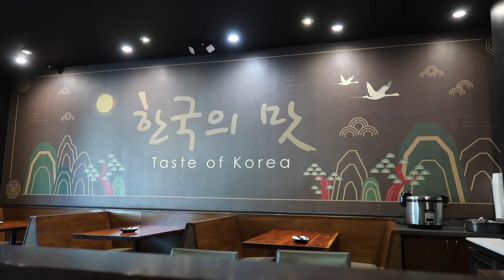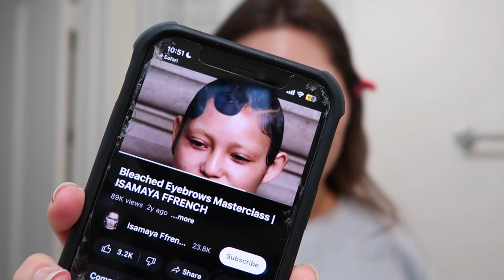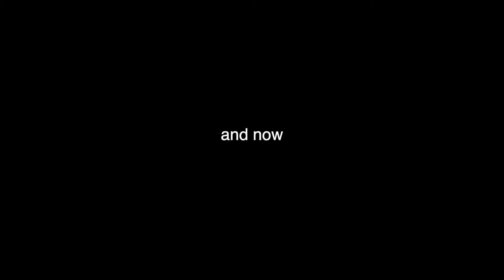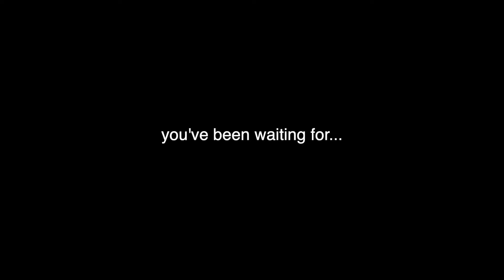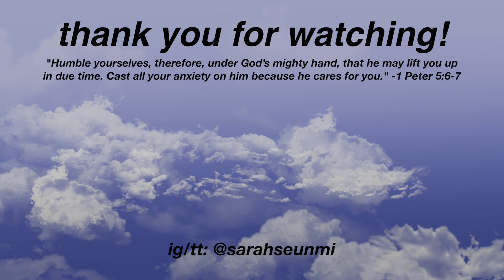GLOW UP FOR SPRING *EXTREME TRANSFORMATION* | new hair, dyeing brows, skincare, abg makeup, fitness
Glow up with me for spring break! Follow me as I workout, make a smoothie, buy some new clothes, completely transform my hair, try not to burn my eyebrows off, give myself a facial, and eat good. Will I succeed in becoming an ABG? Watch the video to find out hehe 😜

products
╰►Neutrogena oil free eye makeup remover
╰►Anua makeup removing oil
╰►Anua heartleaf toner
╰►MISSHA time revolution essence
╰►Palmer’s skin therapy oil
╰►Sacheu gua sha
╰►Beauty of Joseon ginseng serum
╰►The Skin House wrinkle supreme serum
╰►Curology the rich moisturizer
╰►Laniege lip sleeping mask
╰►Jayjun cosmetics aronia soothing mask

chapters
╰►00:00 intro
╰►0:47 working out
╰►1:40 cooking
╰►2:26 shopping for clothes
╰►3:06 hair transformation
╰►5:50 eating in koreatown
╰►6:44 dying eyebrows
╰►11:10 facial
╰►13:21 ABG makeup
╰►16:58 the reveal

codes
╰►Yesstyle: use code SARAH2003
╰►TTDeye: use code SEUNMI